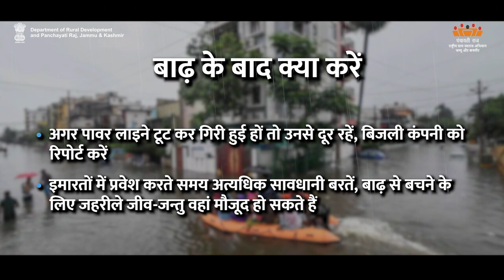AW-HFramework For Village Disaster Plan -3| Department of Rural Development and Panchayati Raj, J&K